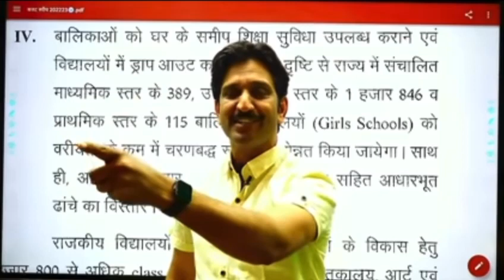Reet news today | reet latest news today | reet exam latest news | upen yadav | reet exam date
reet
reet 2021
reet exam latest update
reet update
reet latest update
upen yadav
reet 2021 latest news upen yadav
reet exam new update
reet date
reet 2021 date
reet latest date
reet latest
reet video
reet exam news today latest 2021
reet 2021 today latest news
reet update today upen yadav
aslam chopdar reet news
aslam chopdar
reet news today aslam chopdar
dheer singh dhabhai psychology
dheer singh
reet motivation video
motivational video
reet motivation
reet dheer singh video
reet update dheer singh dhabhai
dheer singh dhabhai motivation
motivation video reet
reet 2021 motivation
reet 26 sep exam news
reet 26 september 2021 latest news
reet news today dheer singh dhabhai
reet ki news
reet 2021 ki news
reet ki latest news
reet 2021 ki latest news today
reet exam ki date
reet ki date
reet exam 2021 date
reet 2021 ki exam date
reet exam date 2021 upen yadav latest news today
latest news reet 2021
latest reet news today
reet news today rajasthan
reet news today in hindi
reet news in hindi
reet exam date latest news today
reet 2021 update latest
reet latest news today by upen yadav
reet update upen yadav
upen yadav reet update today
dheer singh motivation video
dheer singh reet motivation
reet new motivation video by dheer singh
reet exam date dheer singh
रीट
रीट 2021
रीट एग्जाम डेट
रीत 2021 एग्जाम डेट
रीट कब होगी
रीट एग्जाम कब होगा
रीट न्यूज़
रीट लेटेस्ट न्यूज़
उपेन यादव
उपेन यादव लाइव
reet न्यूज़ उपेन यादव
राजस्थान रीट न्यूज़ 2021
असलम चोपदार
धीर सिंह
धीर सिंह धाभाई रीट मनोविज्ञान
रीट मनोविज्ञान धीर सिंह धाभाई
reet news latest update today 2021
reet paper
latest update reet
latest news today reet 2021
yt shorts
youtube shorts

video credit - dheer singh dhabhai